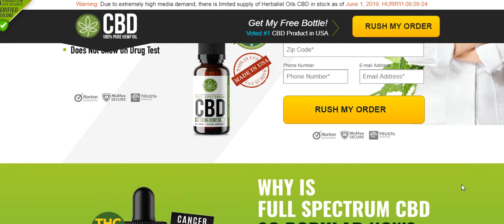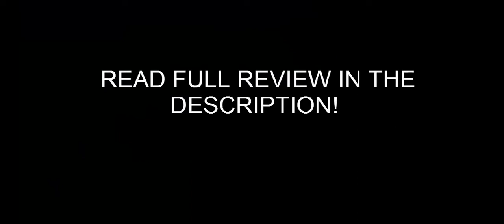Full Spectrum CBD Oil Review-Does It Really Work Or Scam?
Full Spectrum CBD Oil Review- CBD works WITH your body to ELIMINATE YOUR PAIN FROM WITHIN. And it goes to work quickly. After over 20,000 clinical studies, it has been proven over and over again ... The cannabinoids found in Herbalist Oils™ CBD Gummies are the SAME compounds that regulate mood and pain in the brain and body. In just days, the cannabinoids in Herbalist Oils CBD Gummies will tune your entire endocannabinoid system (the network of receptors found throughout your body, including your brain, organs, glands)... leaving you pain free and feeling years younger. Muscle pain, joint pain, arthritis pain, headaches, body aches - all eliminated.